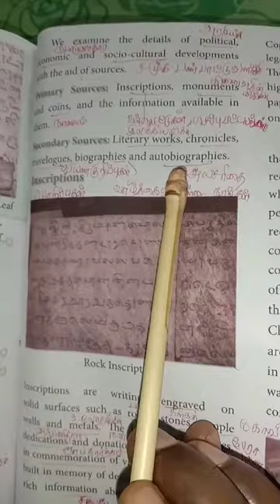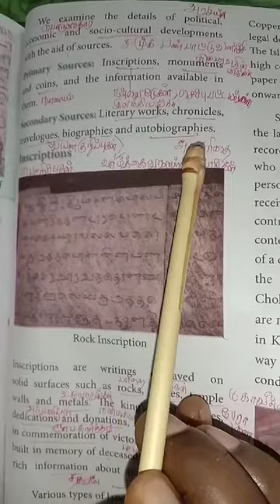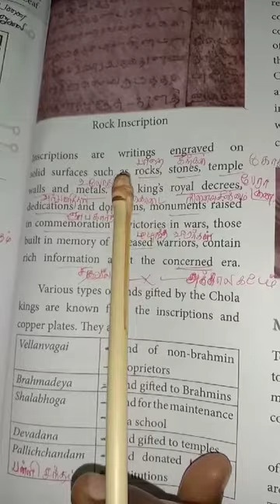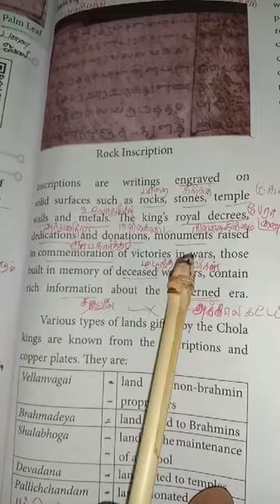History lesson 1. 7th STD